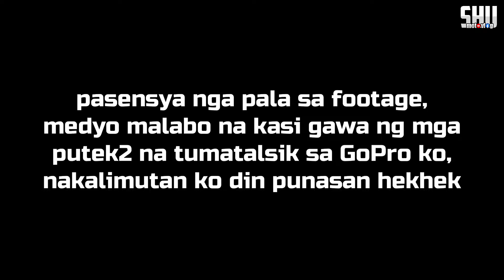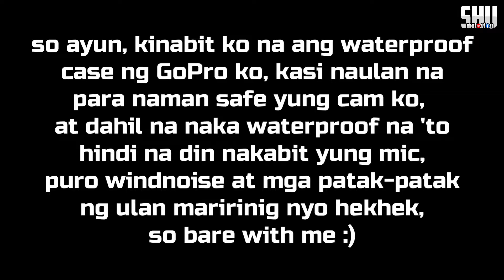Solo Ride from Bogo City, to Cebu City | Honda RS150R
Mag isang nag so-solo ride HAHA!!

Camera: GoPro Hero 4 Silver
Mic: USB external mic / built-in
Mount: Helmet Chin Mount
Helmet: Spyder SPY Strike